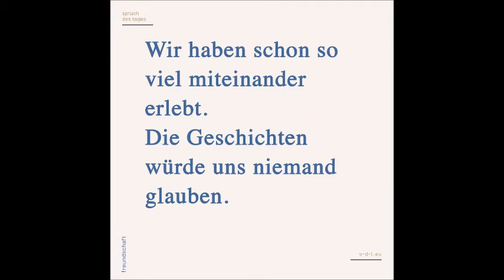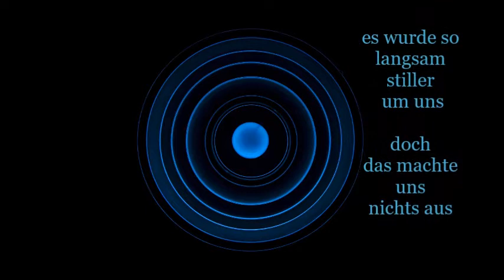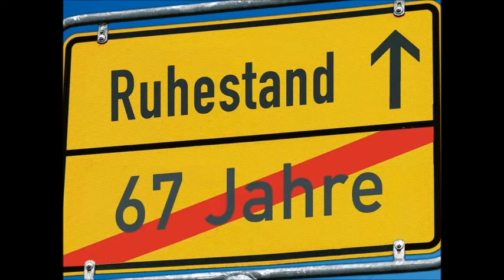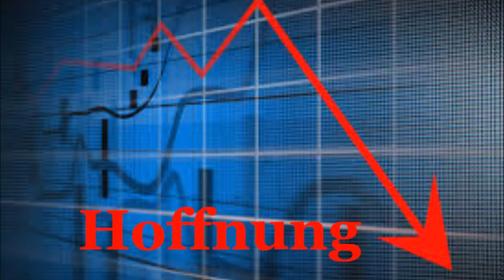Christian Näther - Lieder - "Wenn alles zerbricht"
"Wenn alles zerbricht" von Christian Näther